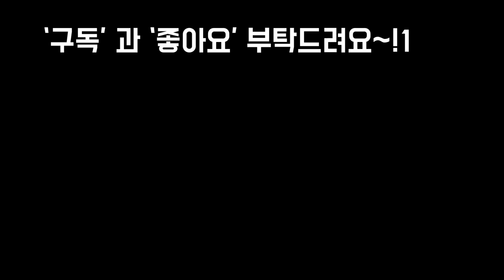화이트그리니 건강하고 짱짱하게 키우기,특성 분갈이 수형잡기Succulents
음원출처.